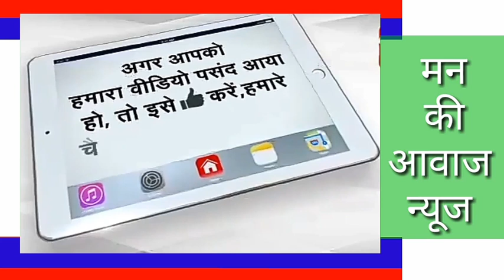बीजेपी एससी मोर्चा मंडल की बैठक परमहंस बाबा कुटिया मे सम्पन्न। मुख्य अतिथि एससी मोर्चा प्रदेश मंत्री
बीजेपी एससी मोर्चा मंडल की बैठक परमहंस बाबा कुटिया मे सम्पन्न। मुख्य अतिथि एससी मोर्चा प्रदेश मंत्री सुरेश जीन्दल, रेवदर विधायक जगसीराम कोली व एससी जिला अध्यक्ष भररलाल मेघवाल की अध्यक्षता मे हुई। एससी बस्ती तक प्रधानमंत्री द्वारा चलाई जा रही योजनाए पहुँचें ईसका सुभारंभ किया गया।